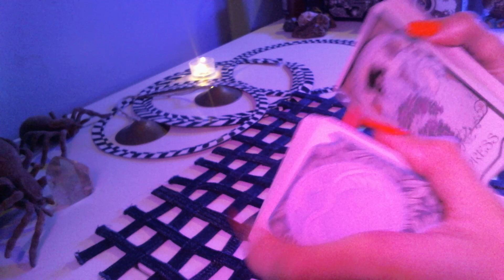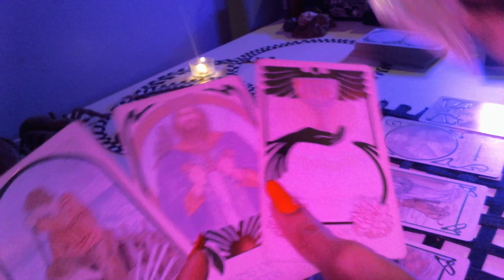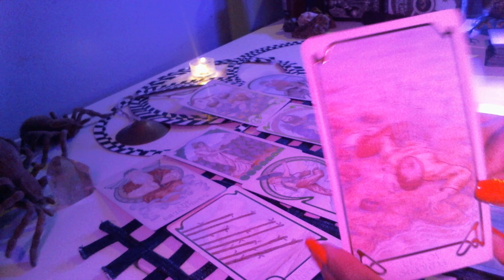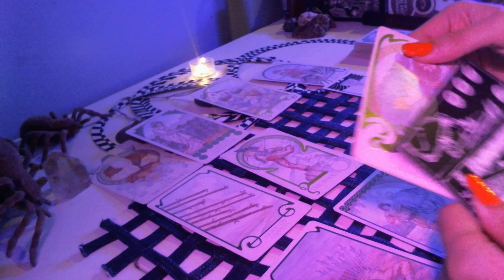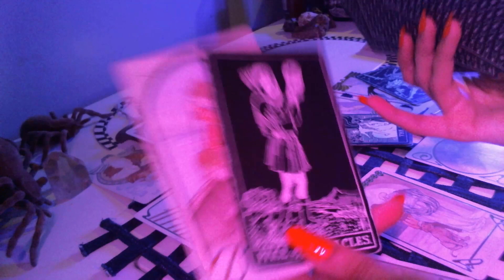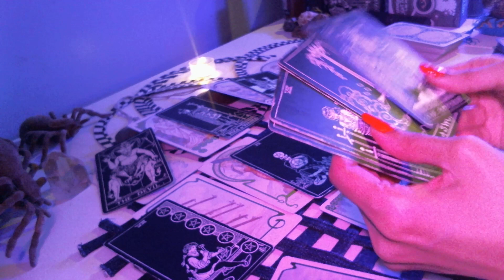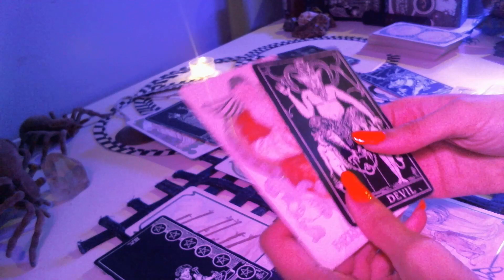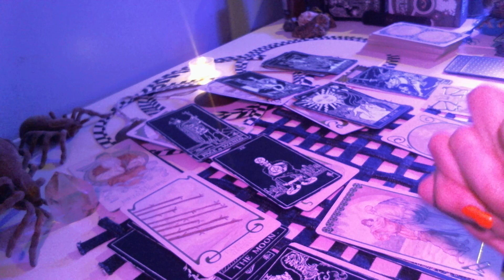Cancer energy. Who's allowed into your personal space?